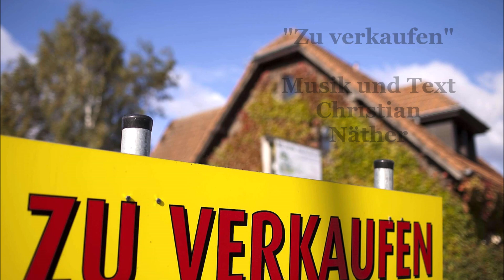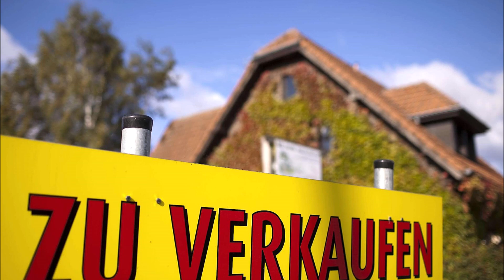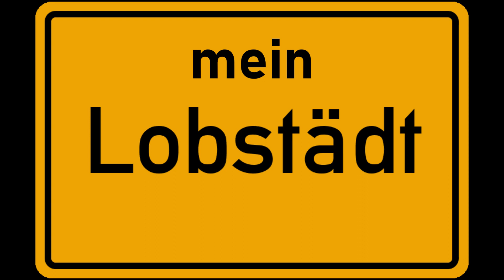Christian Näther - Lieder - "Zu verkaufen"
"Zu verkaufen" von Christian Näther

Musik und Text Christian Näther
Interpret Christian Näther